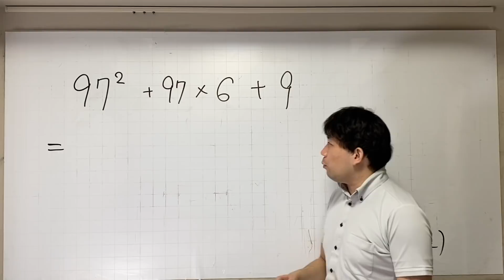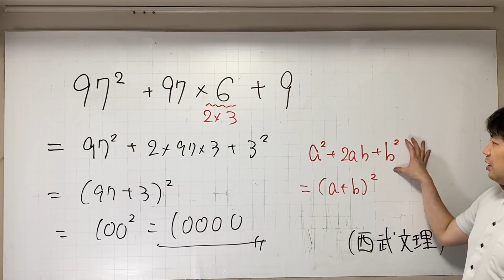暗算できたらカッコいい